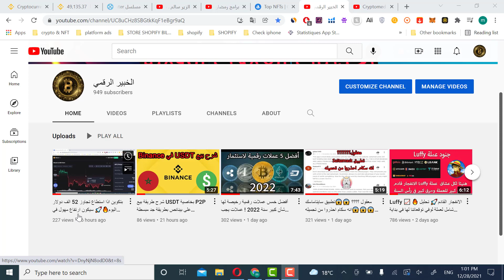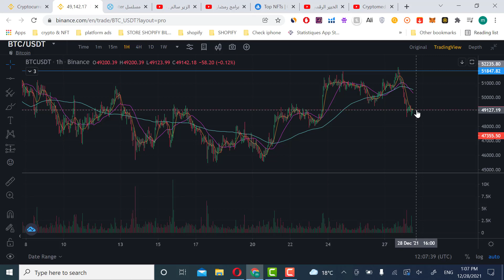تحليل لماذا البتكوين لم يستطع تجاوز 52الف دولار وجواب هل هناك احتمال رجوع الى 42 الف دولار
تحليل لماذا البتكوين لم يستطع تجاوز خط مقاومة الاول 52 الف  دولار واعطاء توقعاتنا متى يستطيع
تجاوزها تابع الفيديو لكي تتمكن من معرفة ةقت المناسب للدخول واترك لنا رأيك في تعاليق
حساباتنا هي المذكورة هنا فقط. إحذروا المحتالين.

etoro,money trading
الاستثمار في العملات الرقيمة. استثمار العملات الرقمية، استثمار المال القليل. ضاعت فلوسي.. استثمار عملات رقمية. سوق العملات الرقمية، سوق الكريبتو. العملات الرقمية نصب. عملات رقمية رخيصة لها مستقبل. عملة دوت. عملة ufo،  عملة tlm. عملة xec الرقمية.  عملة avax.  عملة vra. عملة ygg. عملة qtum. عملة gala.
الاستثمار في العملات الرقمية في العراق. استثمار المال عبر الانترنت. استثمار العملات الرقمية في السعودية، خسرت فلوسي... سوق العملات الرقمية للمبتدئين. سوق الكريبتو اليوم. استثمار عملات. نصائح عملات رقمية، عملات رقمية. عملات رقميه واعدة. عملة ufo gaming. عملة tlm  الرقمية. عملة kda. عملة avax  الرقمية. عملة vra الرقمية. مشروع عملة ygg. عملة stx. تحليل عملة qtum. عملة gala مشروع.
الاستثمار في العملات، سوق العملات الالكترونية. شرح سوق الكريبتو، عملات رقمية جديدة لها مستقبل. شرح عملة ufo. تحليل عملة stx. عملة gala حلال ام حرام. الاستثمار في العملات الرقمية للمبتدئين. سوق العملات اليوم، اخبار سوق الكريبتو. عملات رقمية لها مستقبل 2021. توقعات عملة ufo.
الاستثمار في العملات الالكترنية. سوق العملات في مصر. تحليل سوق الكريبتو. عملات رقمية مجانية، عملات رقميه قوية. كيف تشتري عملة ufo.
انهيار سوق الكريبتو. الاستثمار في العملات الرقمية 2021. عملات رقمية للاستثمار، كيفية شراء عملة ufo. الاستثمار في العملات الرقمية في المغرب. تحليل سوق الكريبتو اليوم. عملات رقمية رخيصة. مشروع عملة ufo.
الاستثمار في العملات الرقمية الجديدة. سوق العملات الرقمية الى اين. ما هو سوق الكريبتو. عملات رقمية حلال. شراء عملة ufo. الاستثمار في العملات الرقمية في السعودية. سوق العملات الرقمية مباشر، عملات رقمية ينصح بشراءها. عملات ufo.
الاستثمار في العملات الرقمية binance ، عملات رقمية للمضاربة. عملات رقمية سترتفع، عملات رقميه سترتفع. الاستثمار في العملات الرقمية حكم. سوق العملات الرقمية الان، عملات رقمية حرام، عملات رقميه العاب. الاستثمار في العملات المشفرة. سوق العملات المشفرة. عملات رقمية جديدة.
عملة rmrk، مشروع عملة rmrk